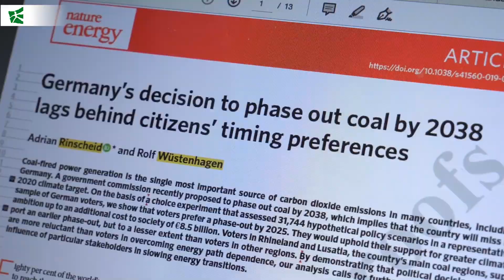IWÖ-HSG 2019: Coal Phase-out in Germany and citizens' views - Dr. Adrian Rinscheid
Coal-fired power generation is the single most important source of carbon dioxide emissions in many countries, including Germany. A government commission recently proposed to phase out coal by 2038, which implies that the country will miss its 2020 climate target. On the basis of a choice experiment implemented in a representative sample of German voters, Dr. Adrian Rinscheid and Prof. Rolf Wüstenhagen show that voters prefer a phase-out by 2025. In this video interview, Dr. Adrian Rinscheid explains the findings of the study and puts them in a broader context.

The study was published in Nature Energy and can be found

The authors of the study acknowledge support by the Andlinger Center for Energy and the Environment at Princeton University, the Swiss Center of Competence for Energy Research SCCER-CREST, the Swiss National Science Foundation and Greenpeace Germany, who funded data collection. Design of the research project and data analysis was the sole responsibility of the authors.